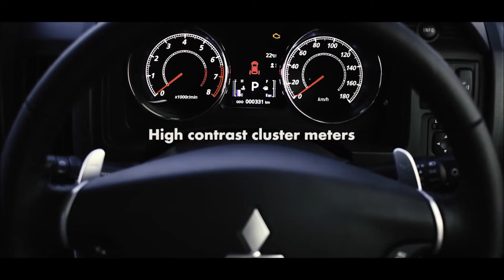Mitsubishi DELICA D5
Known for it’s blend of luxury and spaciousness with utility and off-road capabilities, Mitsubishi’s Delica has a huge following in Bangladesh. It is one of a very select few that can carry 8 people off-road in comfort!

The Delica D:5 is the latest generation of Delica and reaches a new level of refinement and performance through the adoption of the latest technologies.